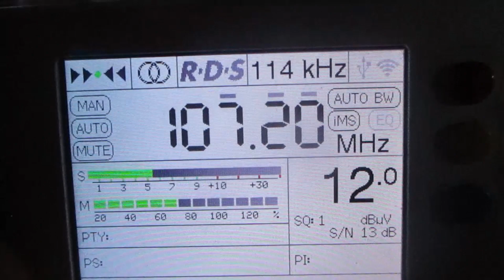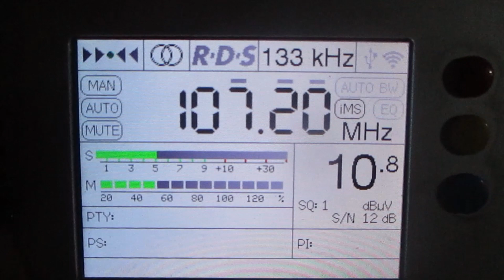[Tropo] 107.2 v Evropa Plus (Volkhov)(Leningrad region)~172km 135° 87 m 0.1 kW(TRP)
location:Priozersk(SPb-Region)
time 07:50 GMT
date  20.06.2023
01:09 ID "Evropa Plus"

Радиоприём  в "My Oficce😃"(Радиоприём в помещении)